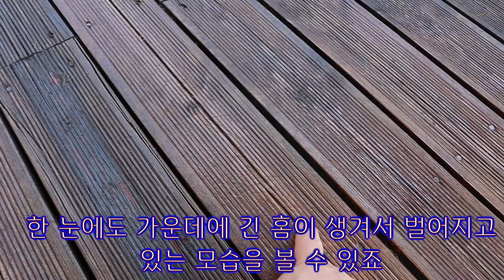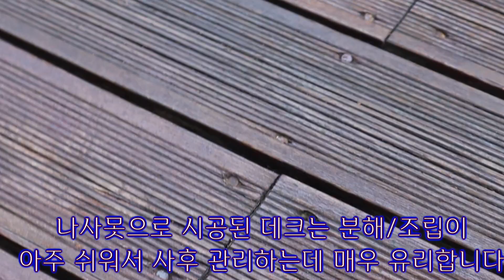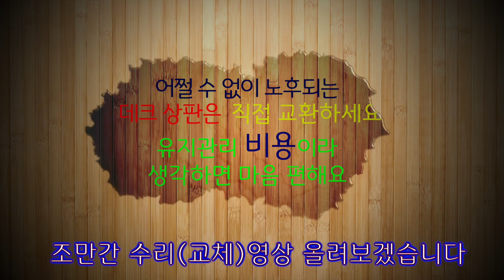전원주택 데크(Deck) 상태 진단하는 방법 - 겉은 멀쩡해 보여도 속은 썩은 경우도 많아요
요즘 전원주택을 지으면 주변에 데크를 한 두개 정도 만들어 놓는 것은 거의 필수적이죠. 그만큼 쓸모가 많고 실용적인 공간이죠. 그런데 이 것은 야외에 있기 때문에 햇볕과 눈비 등에 의해 노화가 진행될 수 밖에 없습니다. 관리하지 않고 방치하면 금방 못쓸 정도로 망가지는데, 데크의 노화 상태가 어느정도인지 분간하는 방법을 보여드립니다.